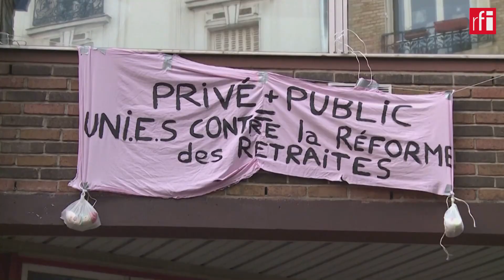法国罢工继续 本周或无望恢复